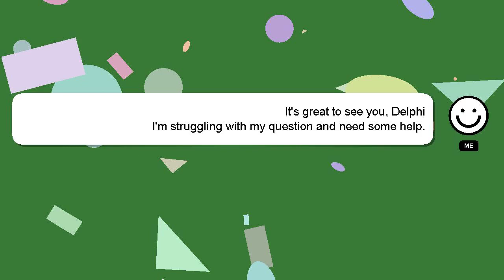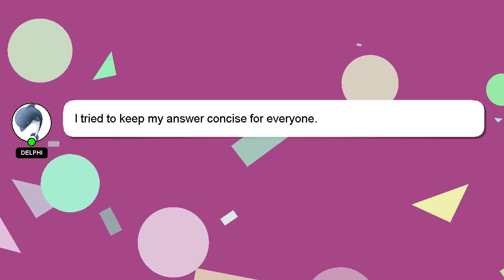How to break up justin bieber and selena gomez?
A short overview of who I am, Howdy, my name's Delphi. Allow me to provide support in answering your questions. - How to break up justin bieber and selena gomez?

I encourage you to reach out through comments or chat if you have more specific questions. If you provide an answer, I will 'heart' it as a sign of gratitude.

*2 What we are experimenting :*